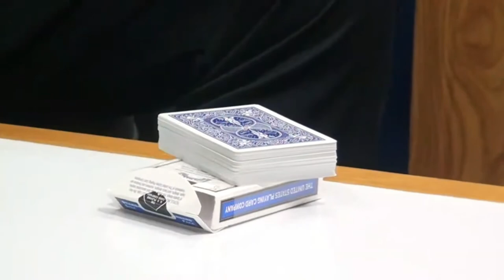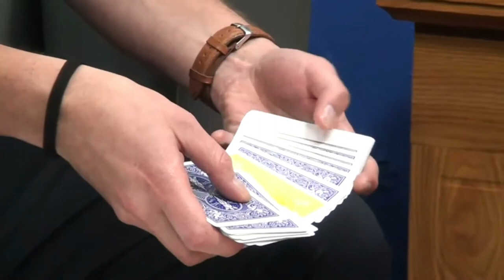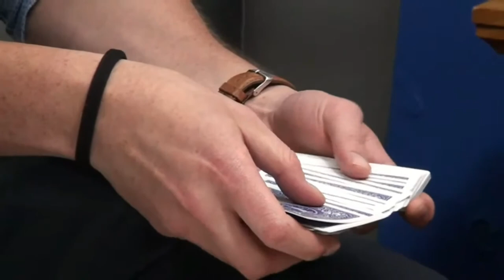LA MAGIA EN EL CINE